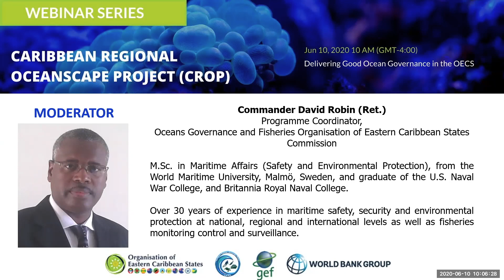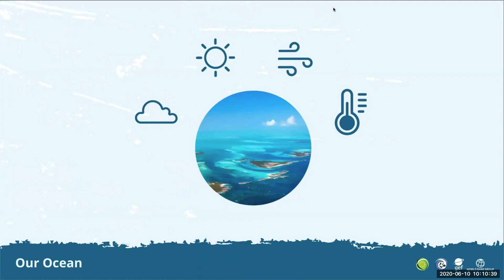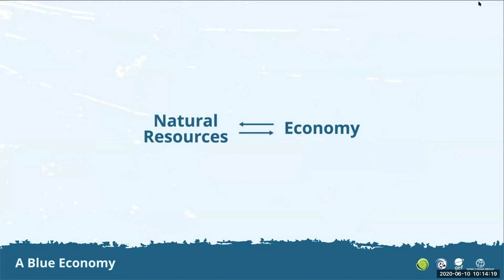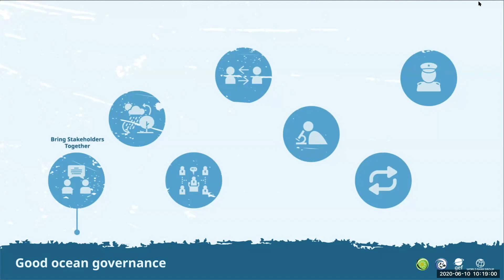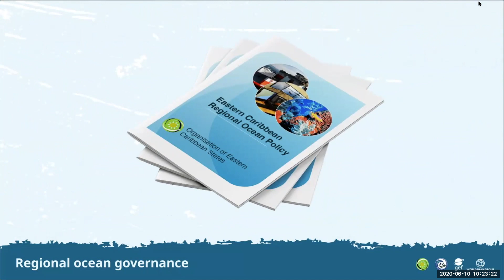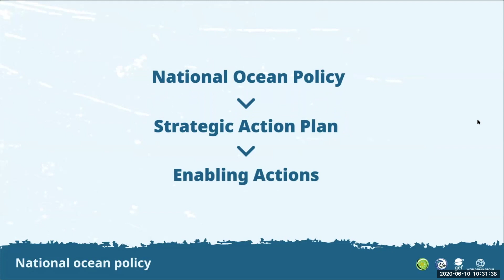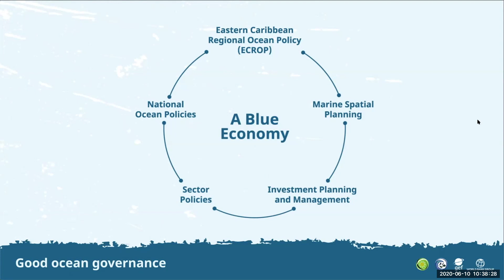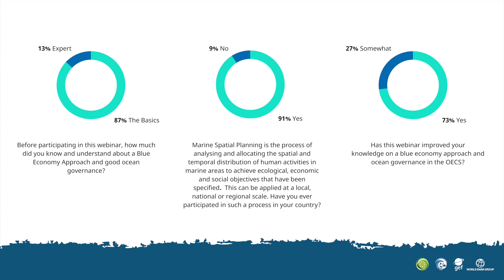CROP Webinar Series: Delivering Good Ocean Governance in the OECS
Caribbean Regional Ocean Scape Project (CROP) is a funded project by the Global Environment Facility through the World Bank which aims to move the Caribbean towards a blue economy. Although the term “blue economy” has been used in different ways, it is understood here as comprising the range of economic sectors and related policies that together determine whether the use of oceanic resources is sustainable. Interestingly, the concept of the Blue Economy focuses on the use of the ocean’s resources for economic growth, improved livelihoods and jobs, as well as maintenance of ocean ecosystem health to ensure continued benefits.